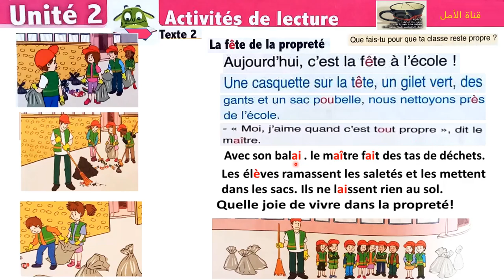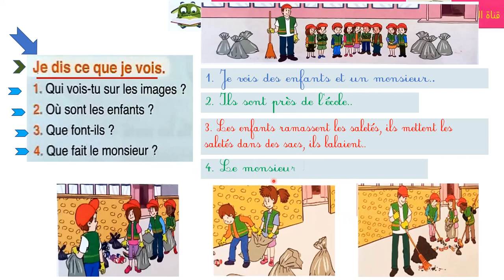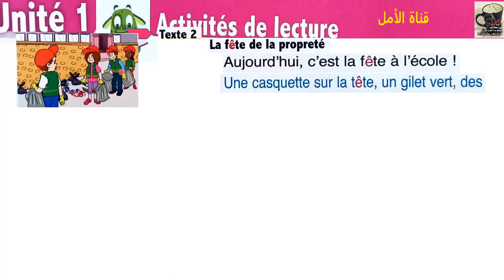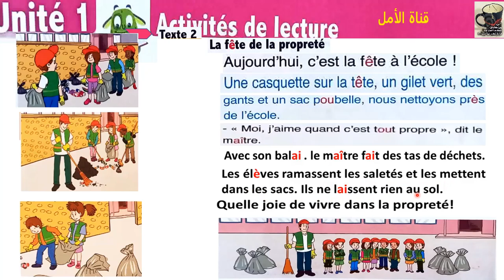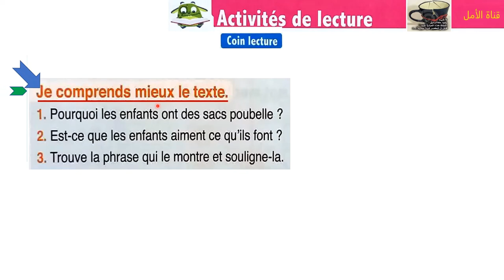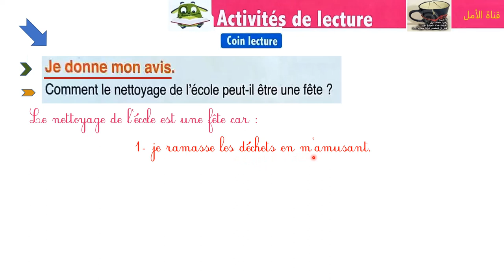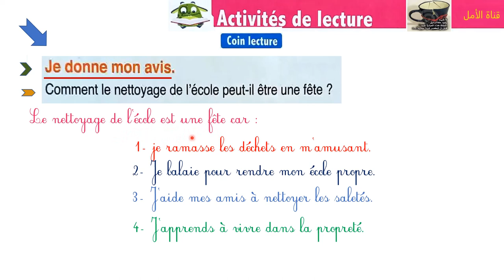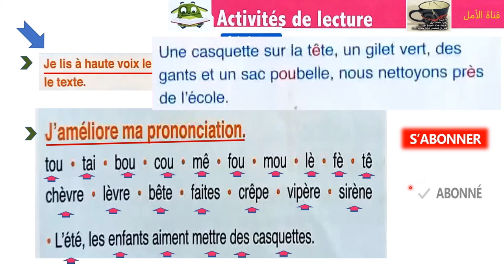48 l'oasis des mots 3 aep page 48 49 activités de lecture la fête de la propreté1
48 l'oasis des mots 3 aep page 48 49 activités de lecture la fête de la propreté1